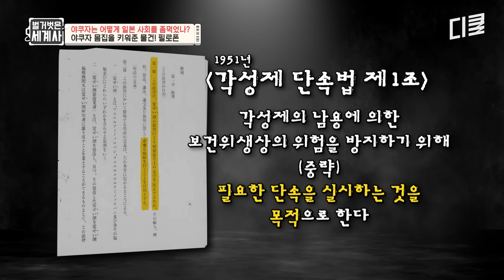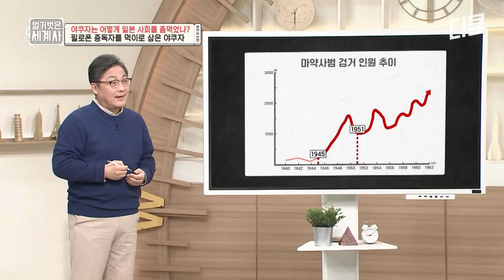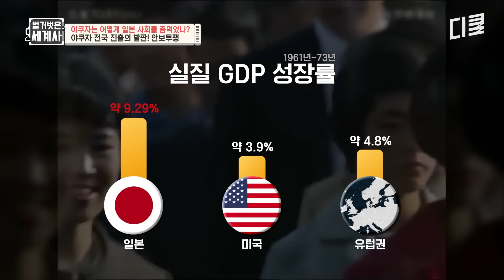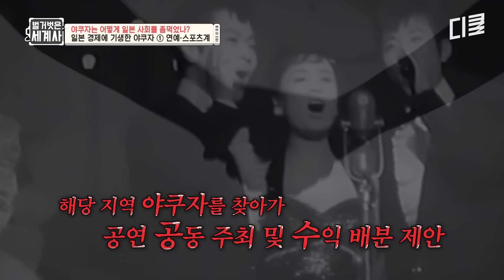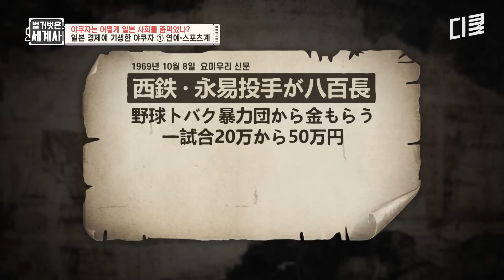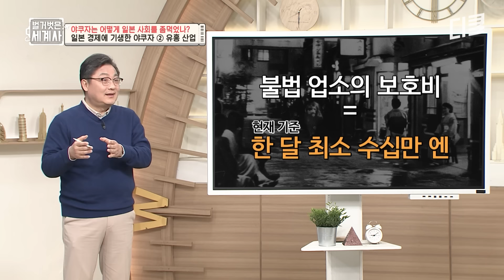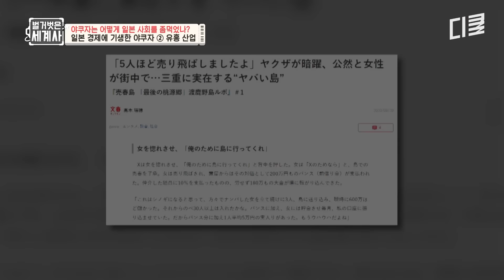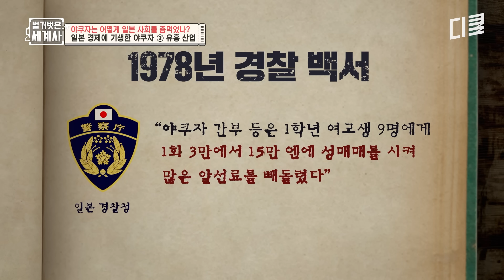[벌거벗은세계사] 마약, 연예계, 스포츠, 유흥업 모든 곳에 기생한 야쿠자들💥 과연 이들의 불법은 어디까지!? 무섭다 무서워;;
어제 한 방송, 빠르게 배송해드립니다!